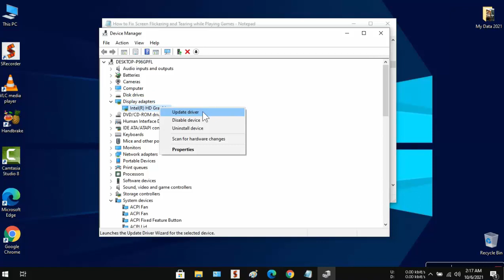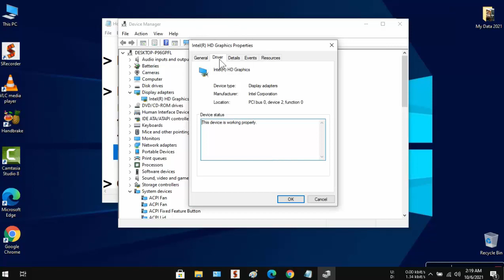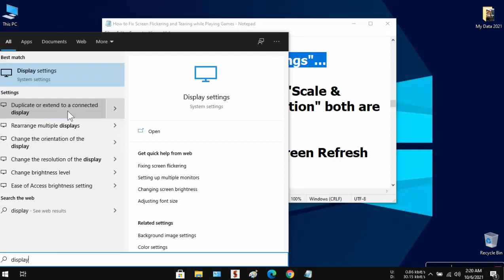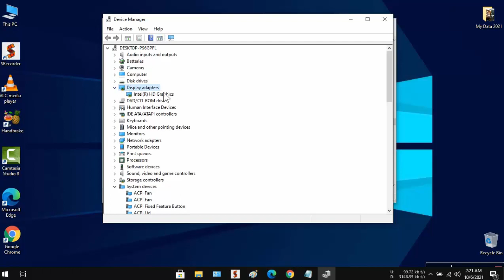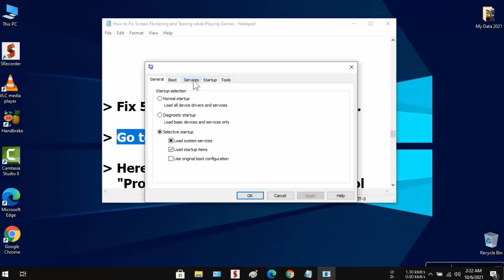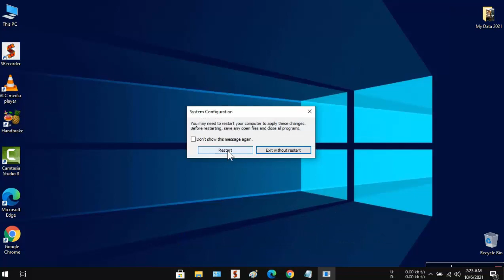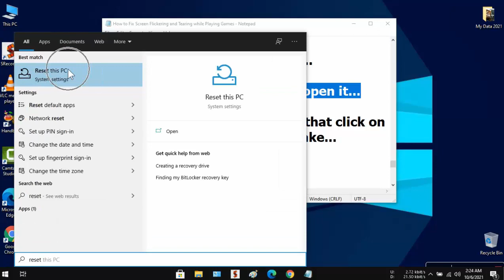How To Fix Windows 10 Screen Flickering, Flashing Or Tearing While Playing Games (Simple & Quick)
Hi friends... This video tutorial is about "How To Fix Windows 10 Screen Flickering, Flashing Or Tearing While Playing Games (Simple & Quick)"

In this video I will share 7 best and working ways to fix this screen flickering, flashing or tearings issue while playing games on your PC.